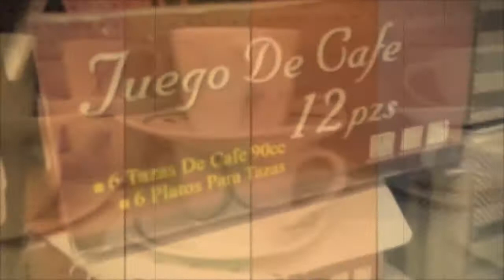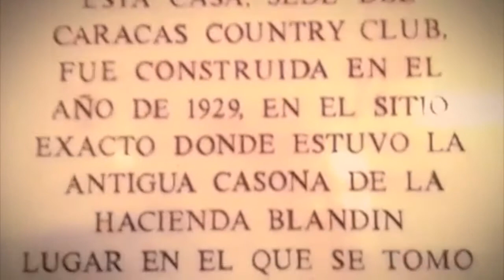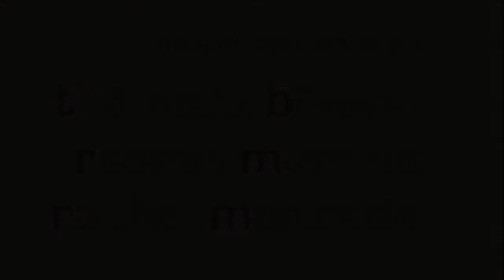CARACAS CAFÉ ROCOCÓ 2012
Caracas Café Rococó : Una serie de obras de la artista visual Dalia Ferreira, quien en retoma su óptica urbana del café como elemento recurrente, ahora con un giro dieciochesco que recuerda o celebra el hedonismo y el esplendor francés de la exquisita y derrochadora María Antonieta de Austria, delfina y reina de Francia. Esta cortesana colección  es una aproximacion caprichosas a la estética palaciega del siglo XVIII, dentro del contexto  postmoderno de una ciudad tan dislocada y epicureísta como lo es la ciudad de Caracas.

Caracas Café Rococó es cafeína,  escándalo,  Caracas,  María Antonieta, y es , finalmente, la tradición de una de las bebidas más divinas y estimulantes que se conocen desde siempre, y que se han compartido a través de las épocas, con sus aciertos y desventuras. Y allí seguirá el café, cómplice y alborotador, como Caracas, como la dama de Versalles, como la corte de Luis XVI y esta época que revisa lo sensorial en la historia desde nuestra propia contemporaneidad.